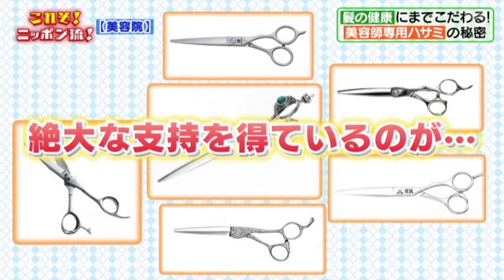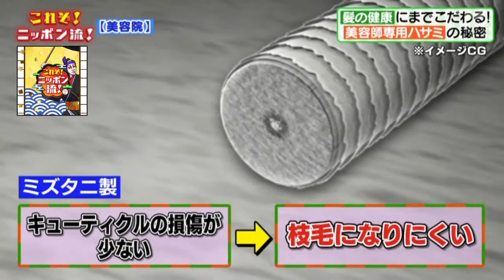ミズタニシザーズ「これぞ ! ニッポン流」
毎週土曜に放送の「これぞ！ニッポン流」"美容院"で放送されました。（2014年6月）

ミズタニシザーズオフィシャルウェブサイト